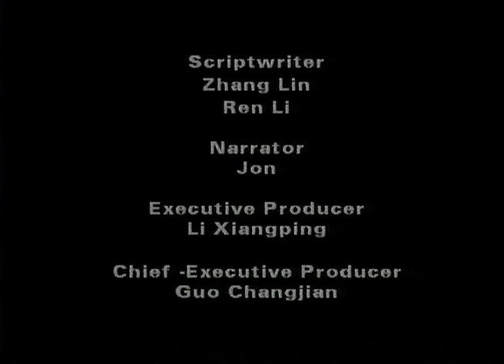Chinese Dance 中国舞蹈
This is the fifth episode in the series 【中国文化精粹】The Quintessence of Chinese Culture. This episode introduces Chinese dance to you. It begins with a well-received dance directed by the famous dance Yang Liping: Dynamic Yunnan or Yunnan Image, which is very spetacular.